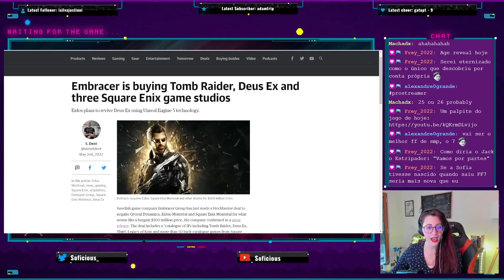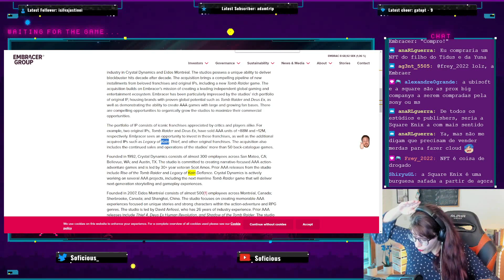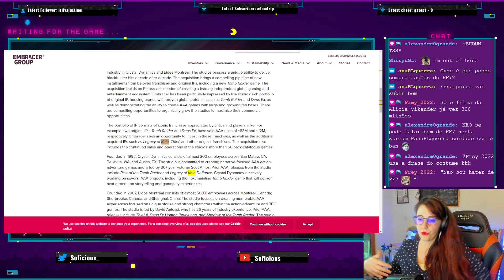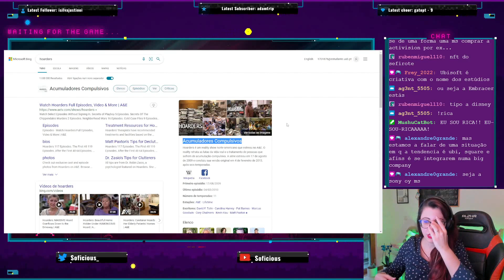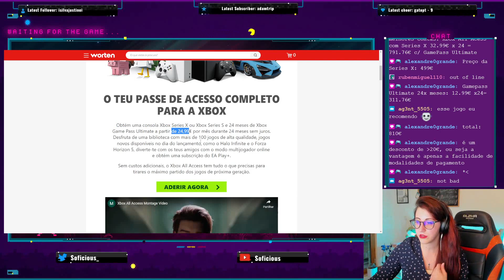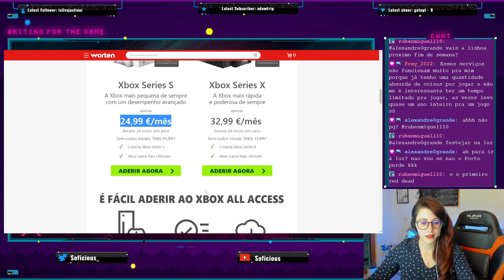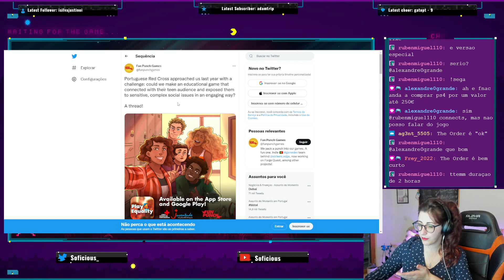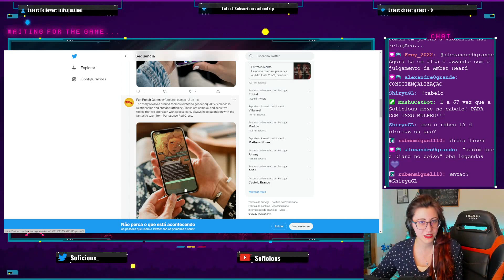📣 SGN T01E01 Embracer compra estúdios da SE, XBox All Access, Cruz Ver e Fun Punch Games criam jogo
Se querem ver mais e em live, estou 3ª, 4ª e 6ª, a partir das 19:30, aqui 👇:

0:00 - Embracer compra EIDOS, CRYSTAL DYNAMICS, AND SQUARE ENIX MONTRÉAL (entre outros)
16:31 - XBox All Access em Portugal
25:03 - Cruz Vermelha e Fun Punch Games criam jogo mobile sobre “assuntos complexos”